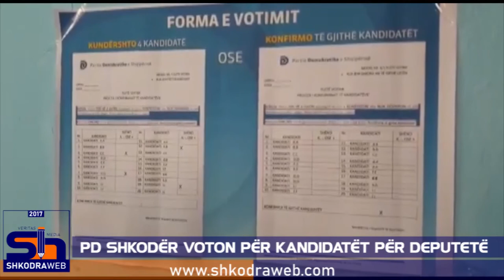ShkodraWeb I Votimi për kandidatët për deputetë në PD Shkodër, kanë të drejtë për votë kontestuese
Në total, në nivel qarku, janë 10100 anëtar që kanë të drejtë votimi në procesin e kontestimeve. Dega Shkoder ka 6100 anëtar, Malësia e Madhe 1900, Puka dhe Fushë Arrëzi 1800 dhe Vau Dejës 1300 anëtar.

Në total jane 39 emra për qarkun Shkodër prej të cilëve 23 për degën e PD Shkodër si kandidatë të mundshëm për deputet. Ata që marrin votat kontestuese të përcaktuara nga qendra atëherë skualifikohen.